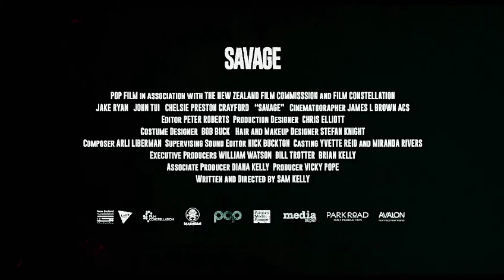savage trailer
Inspirado por las historias reales de las pandillas callejeras de Nueva Zelanda a lo largo de 30 años, SAVAGE sigue a DANNY en tres momentos decisivos de su vida a medida que pasa de ser un niño a convertirse en el violento ejecutor de una pandilla.